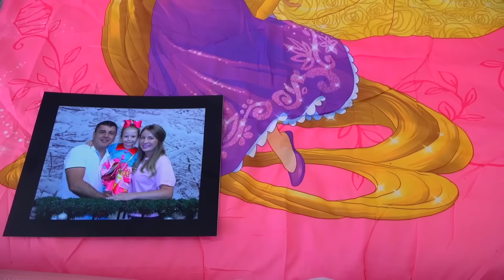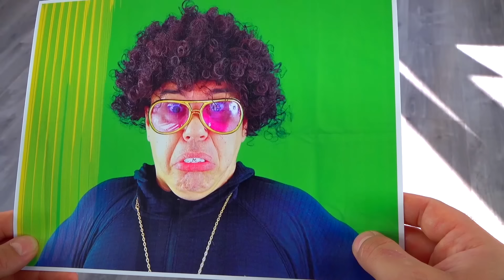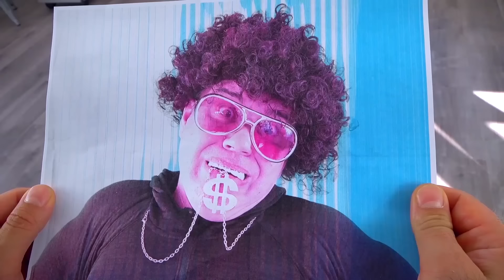Nastya en tant que mère prend soin de ses poupées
Nastya endort les poupées, mais les poupées se réveillent constamment à cause du bruit de la sonnerie du téléphone portable et de la musique. Les bébés poupées veulent jouer et chanter. Histoire drôle pour les enfants